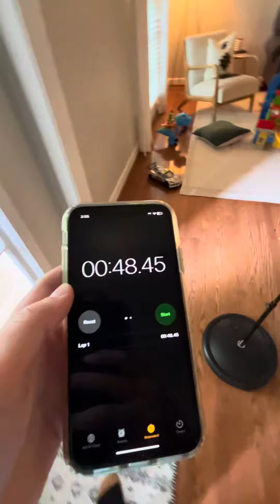1V1 Obstacle Course Race | Abel Vs. Asher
***if your wondering about Budget Isaac 2 it should be posted soon